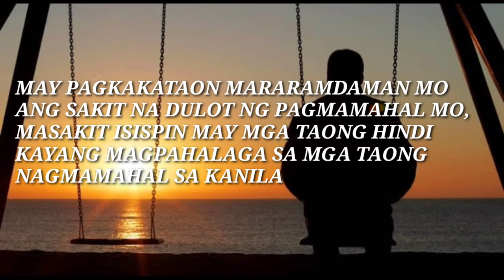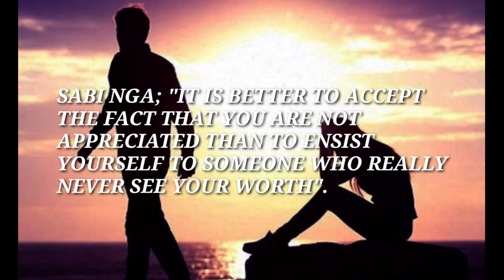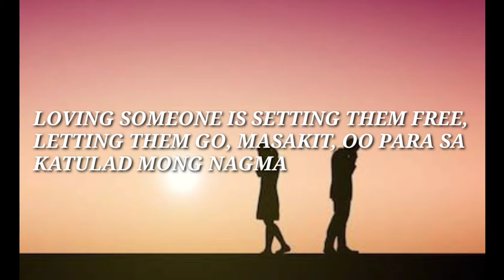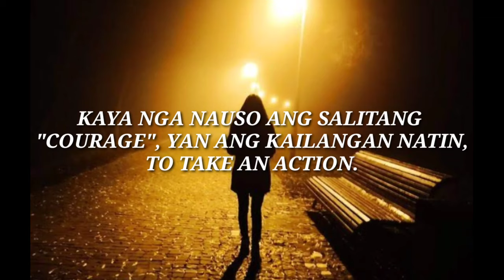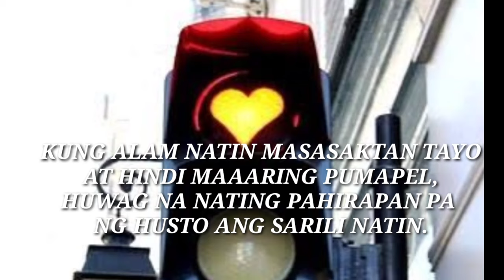LOVE IS LIKE A TRAFFIC LIGHT (spoken poetry)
2.  "its fair use" No copyright is claimed and to the extent  that material may appear to be infringed , I assert that such alleged infringement is permissible under U.S. and Philippine copyright law. If you believe material have been used in an unauthorized manner, please contact the poster.
3. This Video is not associated with any company or products mentioned on the video.
4. No intention to infringe photos or audio used in this video.

You can also watch there videos.